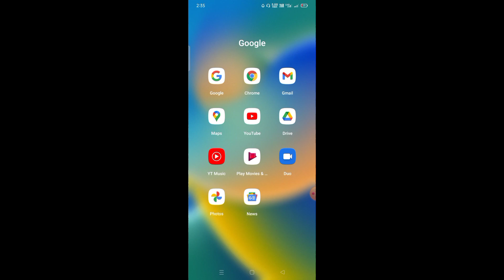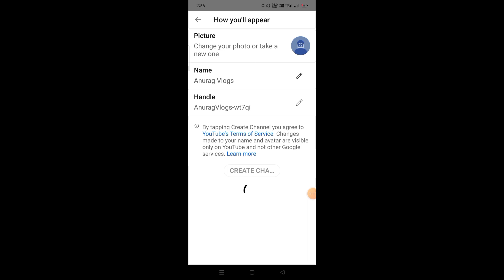You Tube Ka Channel Kaise Banaye